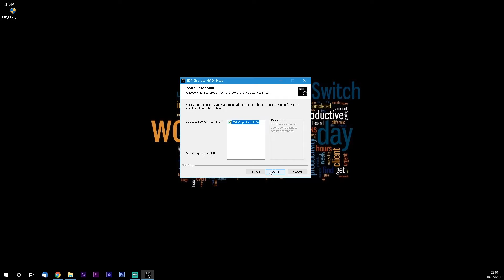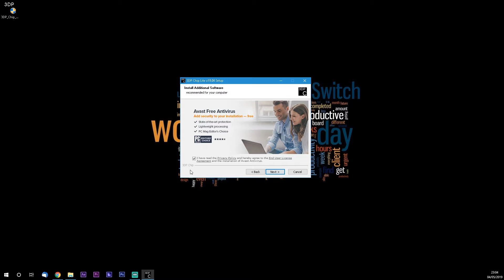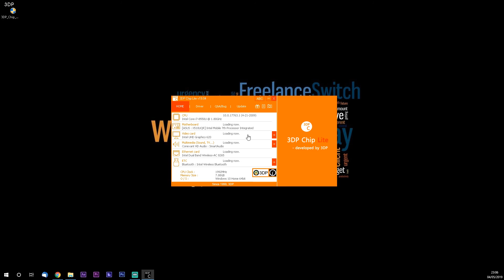3DP Chip: Un utilitar pentru drivere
Acesta este primul tutorial in 1080p60! Sper sa va placa! :)

💻 Specificatii laptop:

🎛 Model: Asus VivoBook S
⚙ Procesor: Intel Core i7-8550U
🎮 Placa Grafica: nVidia GeForce 940MX